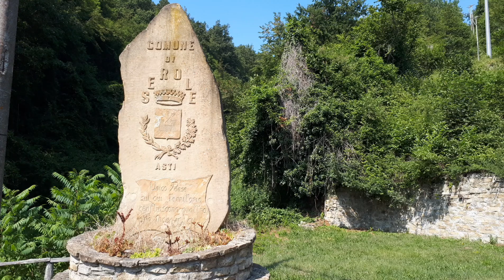Roccaverano e Serole.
Langa astigiana